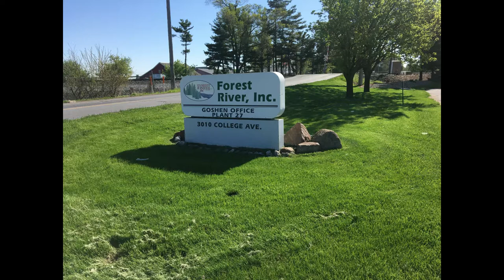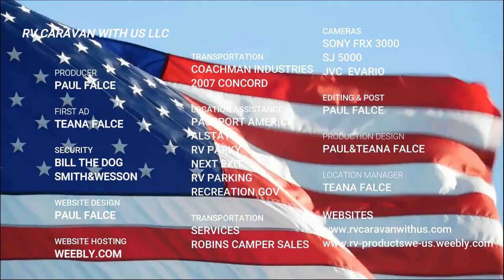The Forest River RV Plant,Come See The Tour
We travel thru out the USA in our 2007 Coachmen Concord with our Dog Bill